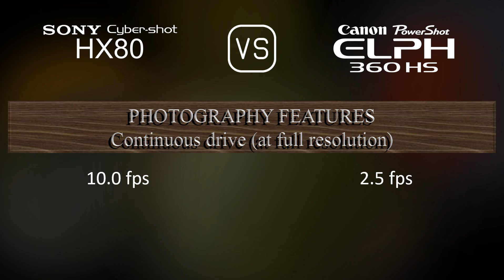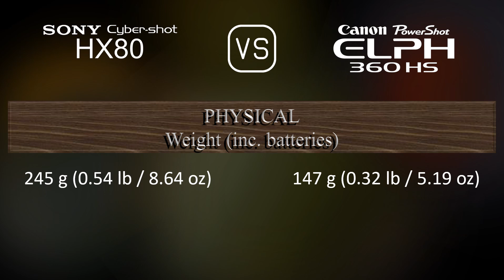Sony Cyber-shot HX80 vs. Canon PowerShot ELPH 360 HS: A Comparison of Specifications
This video overviews the Sony Cyber-shot HX80 and the Canon PowerShot ELPH 360 HS in a parallel comparison of specifications.

00:25 LAUNCH
00:33 BODY
00:40 SENSOR
01:01 IMAGE
01:16 OPTICS & FOCUS
01:55 SCREEN
02:13 VIEWFINDER
02:27 PHOTOGRAPHY FEATURES
03:20 VIDEOGRAPHY FEATURES
03:35 STORAGE
03:38 CONNECTIVITY
04:03 PHYSICAL
04:21 MISC